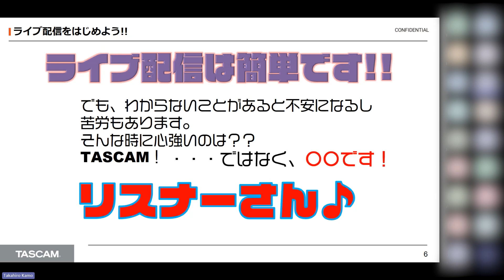配信の音声に関するセミナー #2 ライブ配信をはじめよう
本動画は2023年8月25日に開催した配信テクニックを学ぶウェビナー
「昨日よりちょっといい音でライブ配信をしよう！」からテーマ毎にお役立ち情報を切り抜いたものです。
これから配信を始めたい方や、すでに配信されている方にも役立つ内容となっています。

【#2】は困ったときに頼りになるのはリスナーさんというお話です。